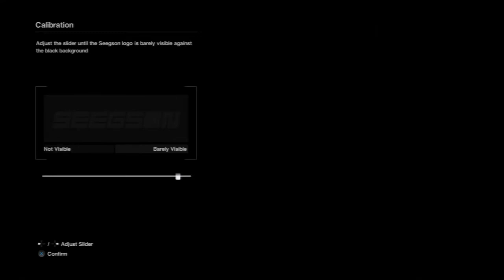MSG Plays Alien Isolation Ep 1: Kris Breaks the Game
MediaShinobiGamers (MSG) plays Alien Isolation

Feel free to add/join us | message us first at:
PSN
1.) Scott (scotchkun)
2.) Kris (SSJGOJIRA)

Xbox Live
1.) Vince (Midnight013)